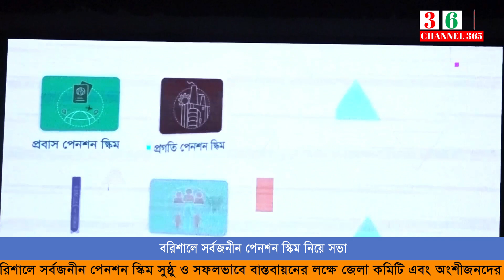বরিশালে সর্বজনীন পেনশন স্কিম নিয়ে সভা